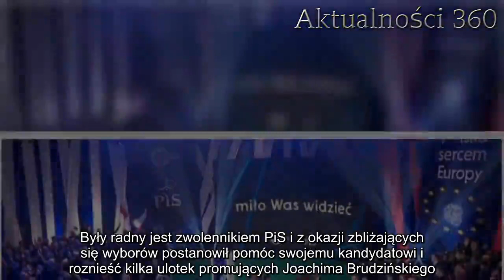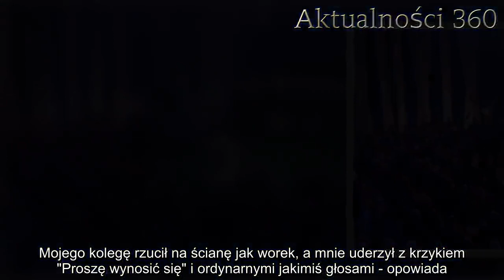Działacz PiS roznosił ulotki. Został pobity, ma złamany nos | Aktualności 360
Janusz nie spodziewał się, że ten dzień skończy się dla niego tak fatalnie. Działacz PiS spokojnie roznosił ulotki, gdy nagle został brutalnie zaatakowany. Agresor brutalnie go pobił. Ofiara podaje zatrważające szczegóły zdarzenia.

Janusz od lat kibicuje partii Jarosława Kaczyńskiego, a sam kiedyś był radnym. Nic dziwnego, że tuż przed wyborami do Parlamentu Europejskiego postanowił roznieść trochę ulotek i zachęcić mieszkańców do oddania swojego głosu na jego ulubionego kandydata. Nie przewidział jednak, że takie zachowanie może się nie spodobać niektórym osobom. Niestety ostatecznie skończyło się to dla niego tragicznie.
Janusz roznosił ulotki, gdy pojawił się agresywny mężczyzna. Chwilę później zwolennik PiS miał już złamany nos
Do zdarzenia doszło w Szczecinie, gdzie Janusz mieszka. Mężczyzna mimo ukończenia 70 lat stara się być aktywny fizycznie oraz politycznie. Były radny jest zwolennikiem PiS i z okazji zbliżających się wyborów postanowił pomóc swojemu kandydatowi i roznieść kilka ulotek promujących Joachima Brudzińskiego. Wspomina, co się wydarzyło, gdy doszedł do jednego z osiedli.

- Wkładaliśmy do euroskrzynek ulotki wyborcze Joachima. W tym czasie jakiś gość wyszedł niespodziewanie na klatkę w krótkich spodenkach i bez koszuli. Mojego kolegę rzucił na ścianę jak worek, a mnie uderzył z krzykiem "Proszę wynosić się" i ordynarnymi jakimiś głosami - opowiada.

Atak zakończył się złamaniem nosa Janusza. Sprawą od razu zainteresowała się policja oraz politycy Prawa i Sprawiedliwości. W swoich mediach społecznościowych krytykują zachowanie agresora.
Napaść na zwolennika PiS skomentował sam Joachim Brudziński. Polityk jest oburzony
Sytuacja nie została zignorowana przed kandydata, którego promował Janusz. Joachim Brudziński postanowił skomentować to wydarzenie na swoim Twitterze, jednocześnie informując o zatrzymaniu napastnika.

- Sprawca wczorajszego pobicia działacza PIS w Zachodniopomorskim został zatrzymany przez policję. Dziękuję KWP w Szczecinie za sprawne działanie i jeszcze raz powtórzę - nawet największe polityczne zacietrzewienie nie może usprawiedliwiać agresji i nienawiści wobec kogokolwiek - napisał.

Na reakcję zdecydowała się także Małgorzata Jacyna-Witt, przewodnicząca PiS w tamtejszym sejmiku. Kobieta dobrze znała ofiarę pobicia i jest oburzona zachowaniem mężczyzny, który rzucił się na seniora.

- Człowiek ma już prawie 70 lat, bardzo przyzwoity, bardzo uczciwy i bardzo spokojny przede wszystkim. Absolutnie nieagresywny. Pobito go na klatce schodowej przy roznoszeniu ulotek. Ma złamany nos. To, że spotkało to w ogóle kogokolwiek, ale tego naszego kolegę, który jest tak cudnym człowiekiem to jest coś niesamowitego. Przerażające - stwierdziła.